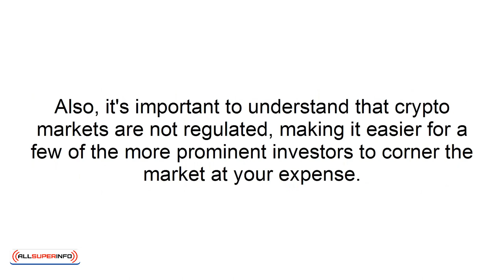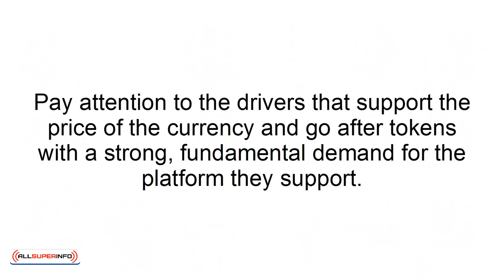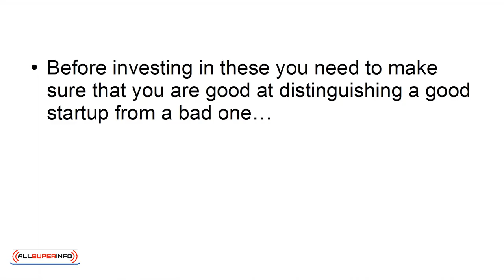03 4 Things You Should Know Before Investing in Cryptocurrency